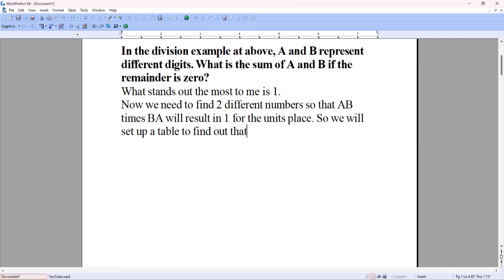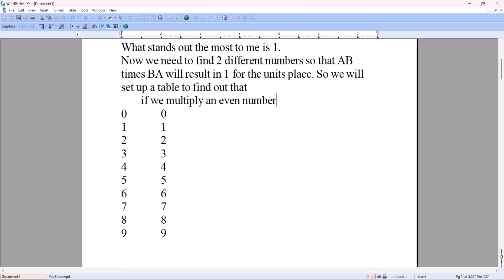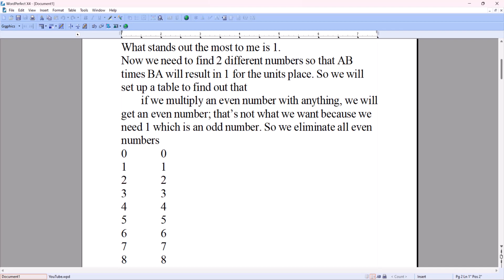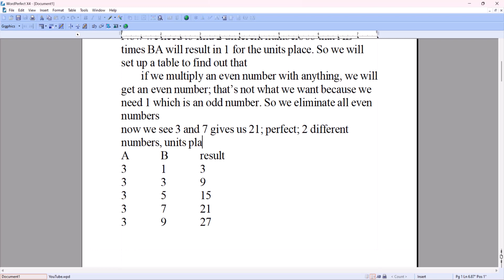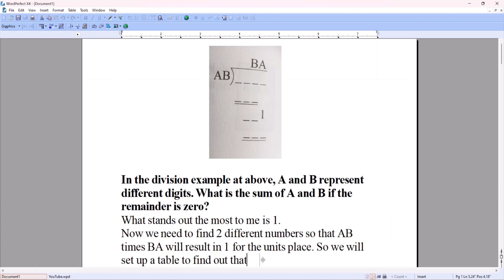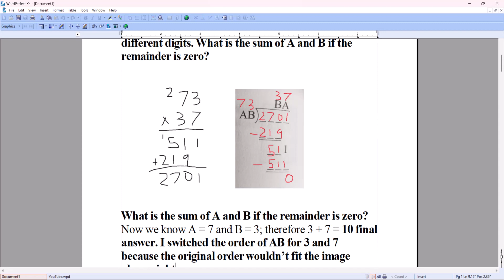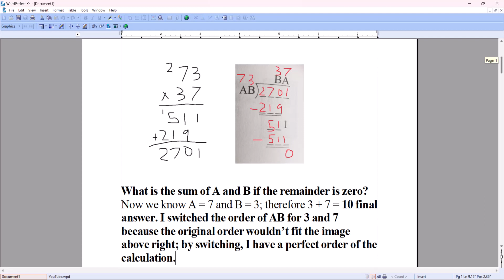Math Olympiad Contest Problems for Elementary and Middle Schools # 118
In the division example at above, A and B represent different digits. What is the sum of A and B if the remainder is zero?